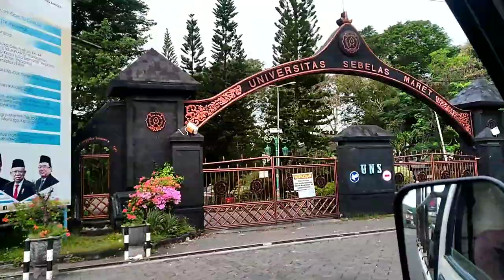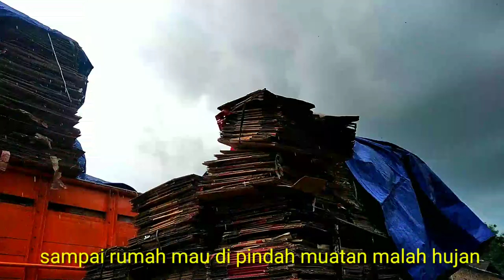TERMANTAB..! PANEN KARDUS SUPER MULUS || Vlog Ambil/ Kirim Rosok.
Luar biasa..
Panen kardus sampai 4 kali
Kardus bagus super mulus..
Baru pertama kali ini
Dapat kardus sebanyak ini..
Semoga Berkah Yo lur..
Amin..